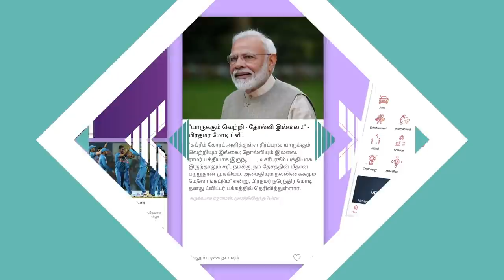ரஜினி கட்சிக்கு டெப்பாசிட்டே கிடைக்காது | பிஸ்மி, பத்திரிகையாளர் | கொடி பறக்குது EP306 |Aadhan Tamil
ரஜினி கட்சிக்கு டெப்பாசிட்டே கிடைக்காது | பிஸ்மி, பத்திரிகையாளர் | கொடி பறக்குது | Aadhan Tamil